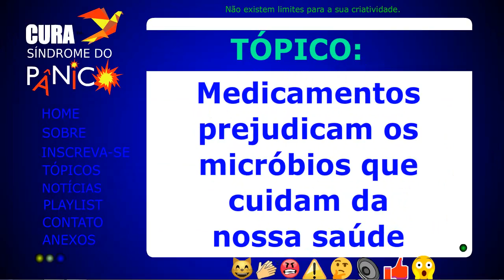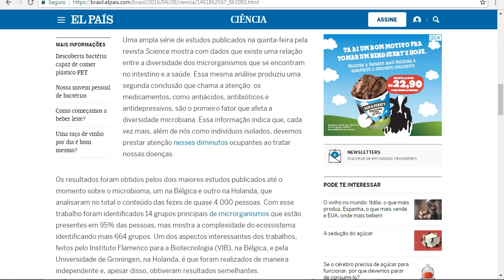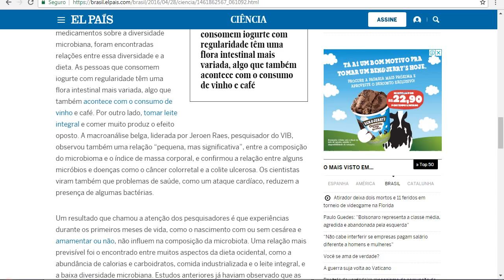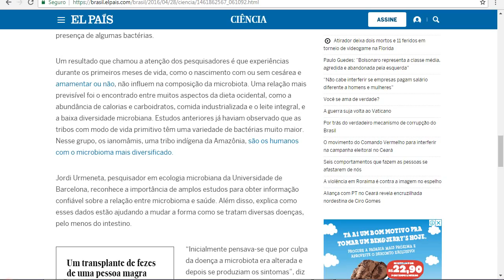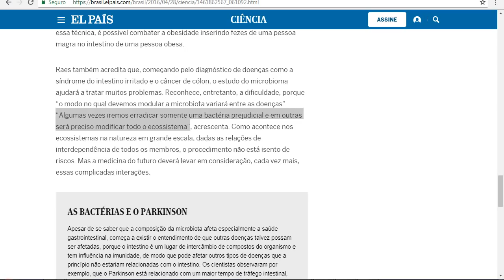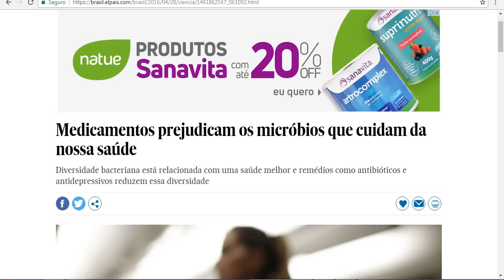Medicamentos prejudicam os micróbios que cuidam da nossa saúde